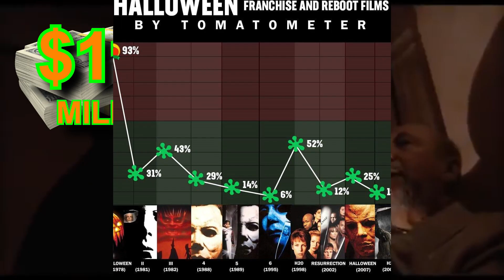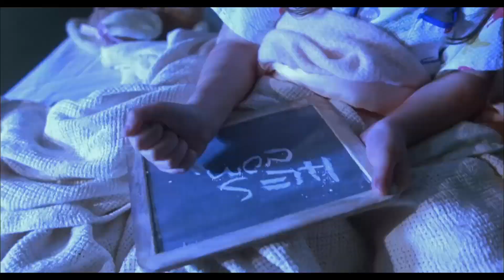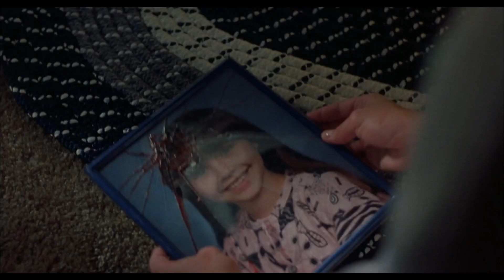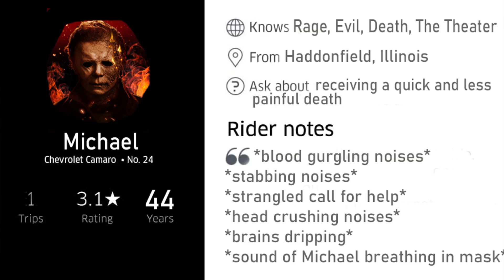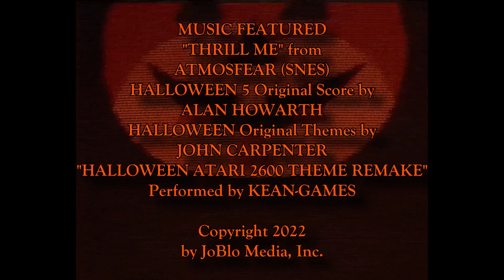Halloween 5: The Revenge of Michael Myers - Awfully Good Or Just Awful?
With David Gordon Green’s supposed franchise finale Halloween Ends proving to be one of the most divisive sequels to John Carpenter’s horror classic to date, Awfully Good Movies is spending the spooky season with the fifth Michael Myers installment from 1989: Halloween 5: The Revenge of Michael Myers!

Only one year after Halloween 4 ended with The Shape getting shot down a mining shaft and his niece Jamie slicing up her stepmom, producer Moustapha Akkad rushed another film into production that would answer every burning question that you–BWAHAHA, I’m just kidding, Halloween 5 basically pretends that Jamie Lloyd inheriting her uncle’s evil never happened. Instead, Danielle Harris spends much of the movie mute from trauma inside a children’s hospital where she discovers a psychic bond with her newly reawakened uncle, while Donald Pleasance returning as Dr. Loomis tries to get her to tell him where Michael is going to strike next.

Unfortunately, this doesn’t save Jamie’s sister Rachel from the last film from meeting her end 20 minutes in (spoiler alert?). So the central adult we’ve got to “root” for now is Rachel’s annoying housemate Tina Williams, probably the most ill-fitting comic relief character to hit a sequel since Richard Pryor in Superman III. Will Tina’s valley girl schtick ruin this franchise faster than you can say “trick or treat”? Will the increasingly psychotic Loomis be able to use Jamie’s psychic bond to defeat Michael’s evil for good? And will any of this matter after the franchise reboots its story several hundred times within the next couple of decades?

So many questions, so many underwhelming sequels that’ll fail to answer them. Oh, and one more question: Is it too late to turn this back into an anthology series like John Carpenter wanted to do in the first place? Five more days till Halloween…SILVER SHAMROCK!